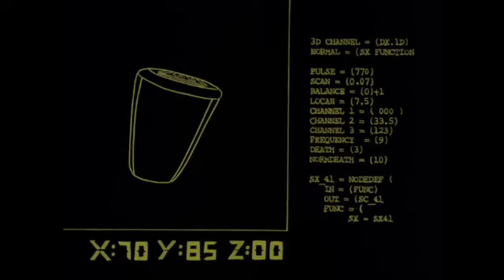Batman The Animated Series: The Terrible Trio [4]